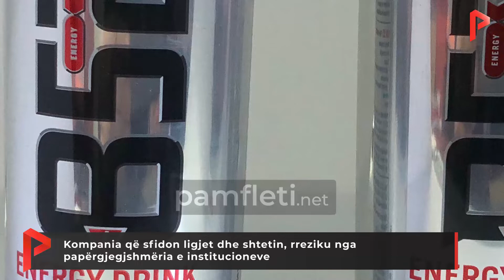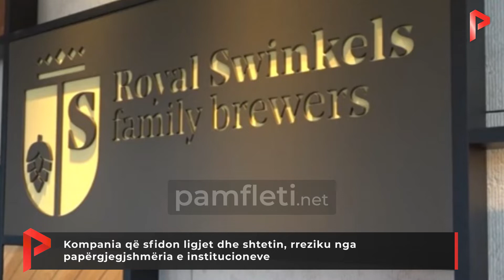Kompania që sfidon ligjet dhe shtetin, rreziku nga papërgjegjshmëria e institucioneve